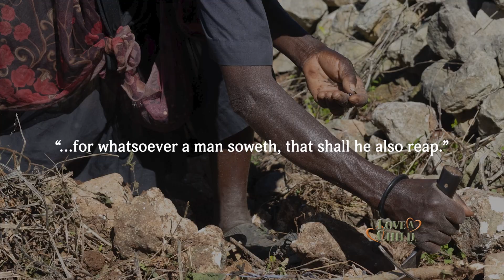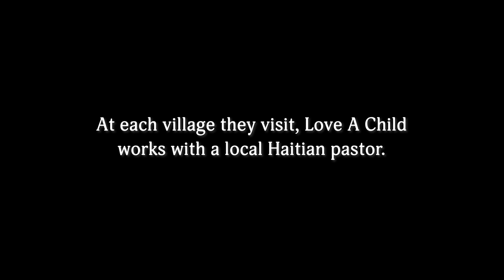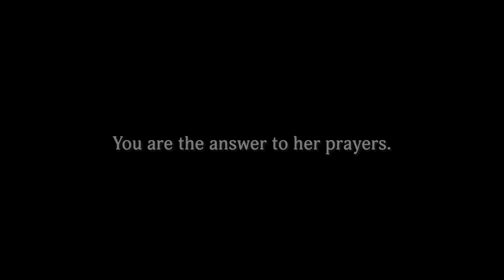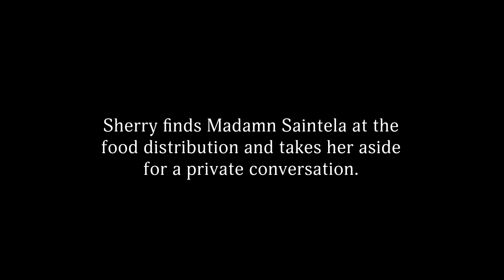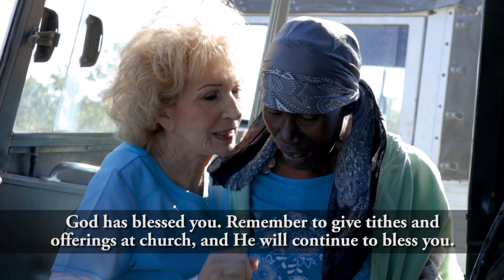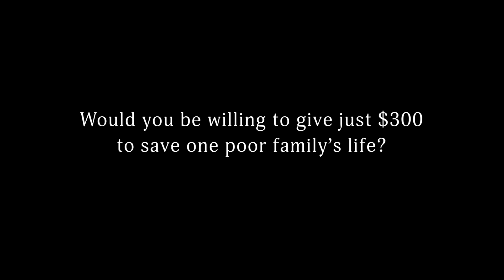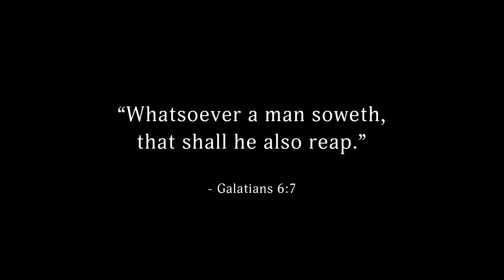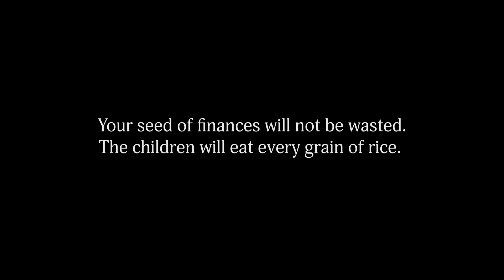Sowing Good Seed RR - 10/8/21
Poor mothers in the village of Manakou work unsuccessfully to grow food in rocky ground; Bobby and Sherry travel through treacherous mountain areas to sow the seed of Christ’s love to the village of Manakou.